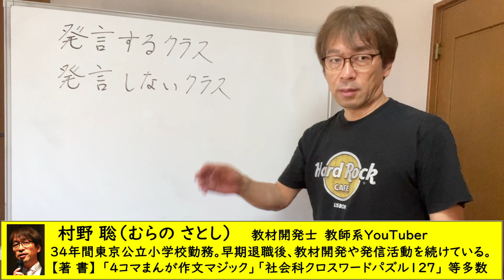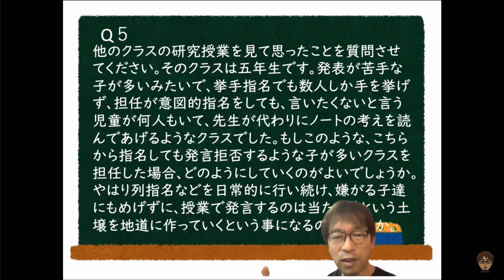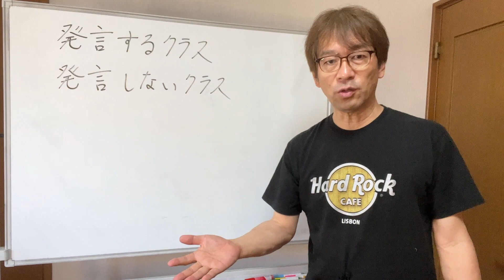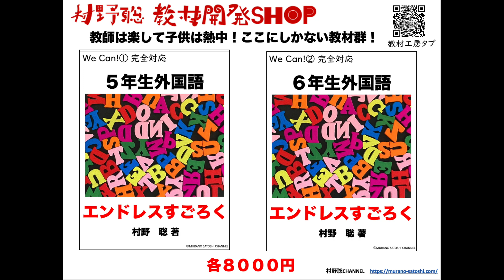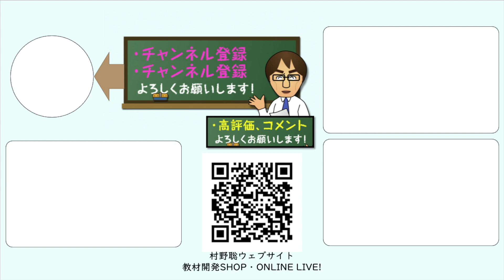【発言するクラス】発言するクラスは２学期からでもできる！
発言する学級と発言しない学級の大きな違いを説明します。